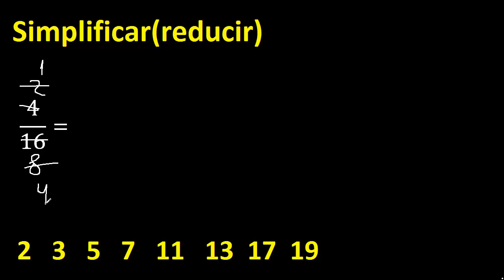simplificar 4/16 , reducir fracciones a su minima expresion